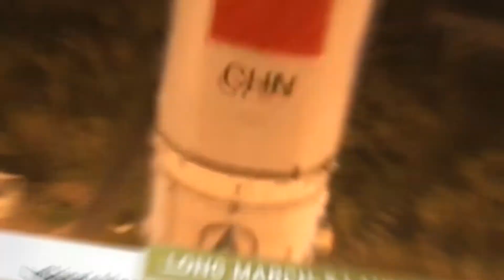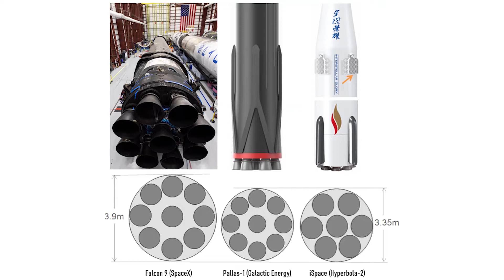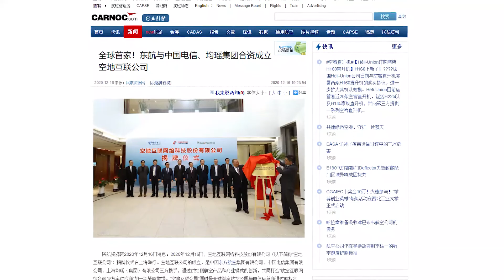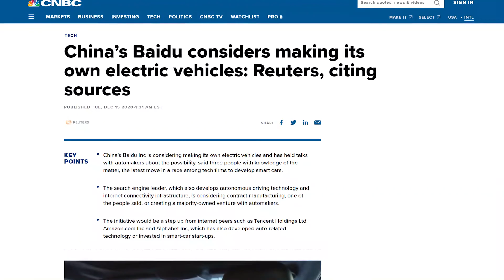China Aero & Space Weekly News Round-Up - Episode 12 (14th -20th Dec. 2020)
Hello and welcome to another episode of the Dongfang Hour China Aero/Space News Roundup! Without further ado, the news update from the week of 14-20 December.

0:00 Intro
1:06 Long March 8 Launch
9:57 Chang'e-5 Lunar Mission
18:07 China Eastern/Juneyao Airlines IFC Joint Venture
24:33 Baidu Electric Vehicle Announcement
27:07 Outro

1) Long March 8 Launch on Sunday 20/12
Sunday morning (20/12/20) saw plans for the very first launch of China’s latest medium lift launch vehicle, the Long March 8, from Wenchang Launch Center in the southern island of Hainan. Unfortunately, the launch was scrubbed on Sunday due to a tropical storm, but we expect the launch to occur in the coming days.
The payloads will be:
- a classified EO technology satellite by CAST (XJY-7)
- Ethiopian ETHSAT6U (cubesat), in cooperation with Beijing Smart Satellite
- Guodian Gaoke’s Tianqi-12 satellite (for its IoT constellation)
- 2 satellites of Spacety: one in cooperation with CETC (Haisi-1) and the other a technology verification satellite

The Long March 8 completes the new generation launch vehicles developed by CASC subsidiaries CALT and SAST, with the generation consisting of the LM5, LM6, LM7, and which are all operational, in addition to the LM8. This latest rocket is able to put 5 tons into sun-synchronous orbit.

The LM8 is actually based on a set of rather proven building blocks, used in LM5-7, namely the kerolox YF-100 engines in it’s core stage and boosters (used also in LM 5, 6 and 7), and the YF-75 for the 2nd stage, a hydrolox engine employed already on the LM3 as well as the LM5.

While the upcoming launch is going to be expendable, it is noteworthy that LM8 will (eventually) be CASC’s first attempt at reusability. As was unveiled in 2018, CASC plans to have the first stage, together with the two side boosters, perform vertical landing, throttling the engine and using grid fins for control during the landing stage. This will no doubt mean modifications on the YF-100 to enable the engines to run at lower thrust, to be restartable multiple times (especially with the current engine layout).

2) Chang’e-5 Return to Earth
China’s Chang’e 5 return capsule returned to Earth in the evening of December 16th, after a perilous re-entry in the atmosphere. The capsule was located rapidly by search teams and helicopters (equipped with infrared cameras). This was live streamed on Chinese media, and was absolutely fascinating to watch.

The capsule was then transported to CAS facilities, and on the 19th of December, a ceremony was held to remove the sample container and weigh the sample, which turned out was 1,731 kg as opposed to the expected 2 kg.

3) New JV between China Eastern, Juneyao Group, and China Telecom
On December 16th 2020, China Eastern, Juneyao Group, and China Telecom jointly established a joint-venture called KDLink, which is to focus on connected aircraft. China Eastern is one of the Big-3 Chinese airlines with its main hubs in Shanghai; Juneyao Group is the parent company of Juneyao Airlines, with activities also in retail, manufacturing and finance. And China Telecom is China’s oldest telco, with an historical business in providing satellite broadband to airlines among other activities.

How the new JV, KDLink, will bring value, has yet to be determined, but it is clear that it will work on mechanisms to strengthen the business case for inflight connectivity. China currently has a very low rate of connected aircraft (less than 10%), compared to markets such as the US or Europe. Could KDLink be a trigger to a second wave of Chinese IFC?

4) Baidu is Considering Making its own Electric Vehicle
Or outsourcing to other manufacturers, as the case may be. Either way, an article appeared this week quoting “three people with knowledge of the matter” saying that Baidu is considering developing their own electric car through collaboration, potentially with Geely.

Robin Li, CEO of Baidu, was the first billionaire in China to talk about the need to open the space industry to private investment, something he was doing as early as 2014.

This has been another episode of the Dongfang Hour China Aero/Space News Roundup. We thank you for your kind attention, and look forward to seeing you next time!